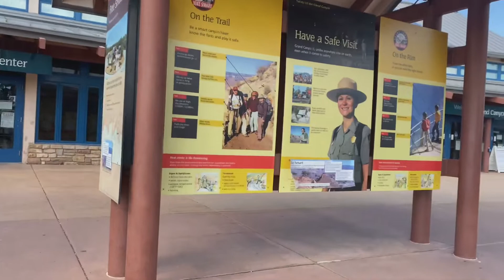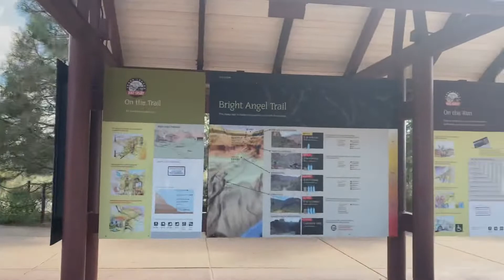GRAND CANYON NATIONAL PARK SOUTH RIM ARIZONA | Part 1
Hi everyone welcome back to Team Hammer youtube channel.  Today I am going to share with you guys the nice view of GRAND CANYON NATIONAL PARK SOUTH RIM IN ARIZONA. This video taken last  august 30, 2020. I hope you like my vlog for today.